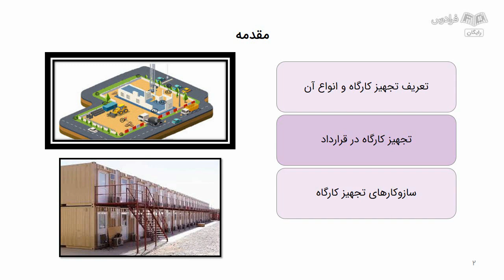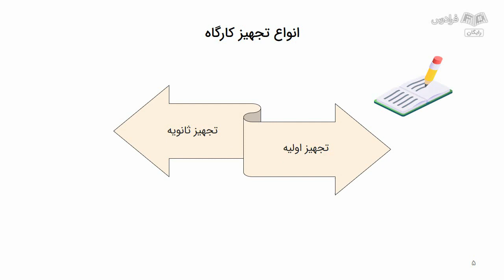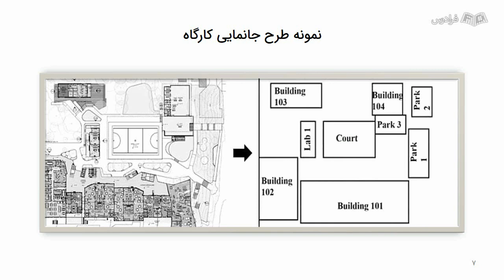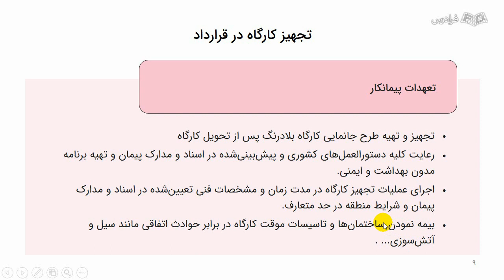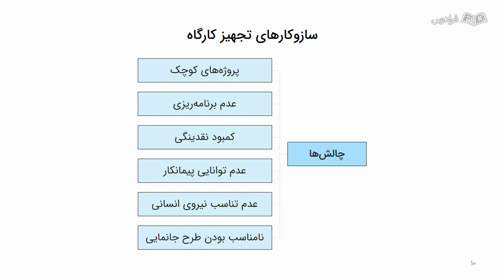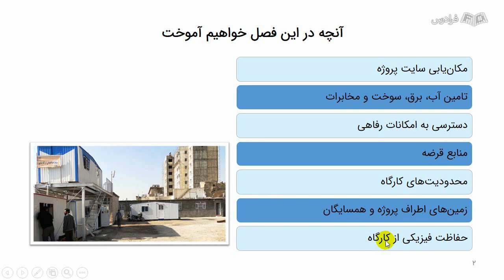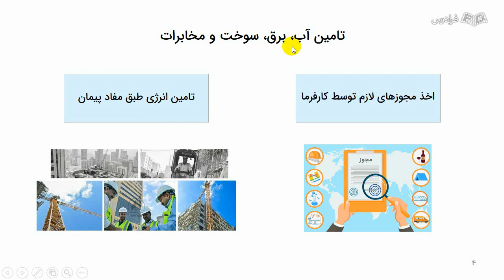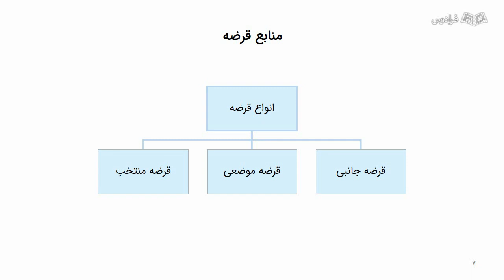آموزش تجهیز و اداره کارگاه در پروژه عمرانی و ساختمانی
FaraDars: آموزش تجهیز و اداره کارگاه در پروژه عمرانی و ساختمانی - (برای دسترسی به نسخه کامل‌تر آموزش و دانلود فایل‌های همراه آموزش روی لینک زیر کلیک کنید)

زمان‌بندی ویدئو:
0:00:00 درس ۱: تعریف تجهیز کارگاه و انواع آن
0:10:30 درس ۲: تجهیز کارگاه در قرارداد و سازوکارهای آن
0:25:55 درس ۳: مکان‌یابی و تامین امکانات اولیه
0:33:14 درس ۴: دسترسی به امکانات و منابع قرضه

منظور از تجهیز کارگاه چیست؟

همان‌گونه كه می‌دانیم قبل از احداث و یا هرگونه فعالیت عمرانی، نیازمند یک سری امكانات اولیه مانند دفتر نظارت، دفتر اجرایی، سرویس‌های بهداشتی و حمام و مكان استراحت كارگران انبار، محل پارک خودروها، راه‌های دسترسی و ... هستیم تا عوامل نظارتی و اجرایی و كارگران بتوانند از آن جهت پیشبرد امور استفاده کنند. به پیش‌بینی و برنامه‌ریزی جهت برپایی این قبیل امكانات كه عمدتا به صورت موقت هستند، تجهیز كارگاه گفته می‌شود. تجهیزكارگاه در واقع پایه و سنگ بنای احداث هر پروژه تلقی می‌شود كه در صورت هرگونه ضعف در آن به طور مستقیم و غیر مستقیم در همه فرایندهای ساخت تاثیرگذارخواهد بود.

 طبق یک تعریف عمومی، تجهیز كارگاه عبارت است از اقدامات و تداركاتی كه اغلب به صورت موقت و طبق موضوع پیمان و در راستای پیشبرد اهداف پروژه انجام می‌شود كه شامل ساختمان‌های عمومی، پشتیبانی، محوطه‌سازی و امكانات زیست‌محیطی و... خواهد شد كه قطعا بدون انجام تجهیز كارگاه، اخلال شدیدی در روند پیشرفت پروژه حادث خواهد شد.

لازم است بدانیم كه تجهیز كارگاه فقط مختص به روزهای قبل و یا نخستین پروژه نیست بلكه از قبل از استارت تا پایان زمان پروژه ادامه خواهد داشت و حتی بعد از تحویل هم باید به فرایندهای برچیدن كارگاه كه جزئی مهم از مقوله تجهیز و اداره كارگاه است، پرداخته شود. نحوه محاسبه هزینه تجهیز كارگاه به دو صورت درصدی از مبلغ پیمان و یا به صورت مقطوع محاسبه خواهد شد. معمولا این ضریب بین ۴ تا ۶ درصد در نظر گرفته می‌شود كه متناسب با ماهیت و گستردگی و تنوع پروژه قابل تغییر خواهد بود.

اهمیت یادگیری تجهیز واداره کارگاه چیست؟

با توجه به نیازهای پروژه و فعالیت‌های مورد نیاز، تجهیز و اداره کارگاه به عنوان محیط اصلی پروژه، باعث بهبود کیفیت و کارایی فعالیت‌های پروژه می‌شود. با داشتن تجهیزات و ابزارهای مناسب، فعالیت‌های پروژه به صورت بهتر و با کیفیت بالاتری انجام می‌شود و همچنین با بهره‌گیری از فضای کارگاه مناسب، افراد مشغول به کار به طور موثر‌تری می‌توانند فعالیت‌هایشان را انجام دهند. به علاوه، تجهیز و اداره کارگاه به کاهش هزینه‌ها و زمان انجام پروژه کمک می‌کند و همچنین موجب افزایش رضایتمندی اعضای تیم پروژه می‌شود. لذت تجهیز و اداره کارگاه از اهمیت بسیار ویژه‌ای در پروژه‌ها برخوردار است.

با تعریف كامل‌تر و دقیق‌تری از تجهیز كارگاه، بیش از پیش با اهمیت این مقوله آشنا خواهیم شد. در این آموزش ابتدا به تعریف تجهیز كارگاه و انواع آن و سازو‌كارهای تجهیز كارگاه خواهیم پرداخت. سپس شرایط تحویل كارگاه و تعهدات طرفین قرارداد و همچنین نحوه مكان‌یابی و طراحی‌های مربوطه به امورات تجهیز كارگاه نیز مورد تحلیل قرار می‌دهیم. در ادامه با چارت سازمانی و نیروهای انسانی و تخصص‌های مورد نیاز در یک كارگاه عمرانی آشنا خواهیم شد.

نحوه مدیریت ماشین‌آلات در كارگاه و پیش‌بینی محل استقرار و تعمیر و نگهداری و همچنین نحوه تردد آن‌ها و محل دپوی مصالح و نگهداری سایر تجهیزات نیز كه از عوامل موثر در پیشبرد اهداف یک پروژه هستند نیز مورد بحث قرار خواهد گرفت. در پایان نیز به طور مختصر به مباحث مرتبط با حوزه ایمنی، بهداشت و محیط زیست در كارگاه می‌\ردازیم و با فرایند برچیدن كارگاه نیز آشنا خواهیم شد.